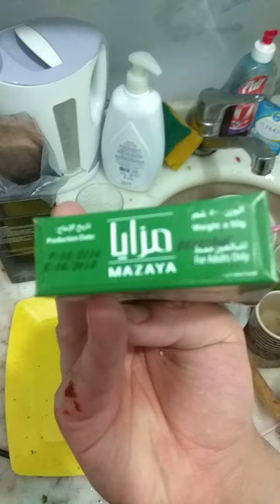Mazaya Karpuz Nane . Tadım testi. Tütün inceleme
Mazaya karpuz Nane